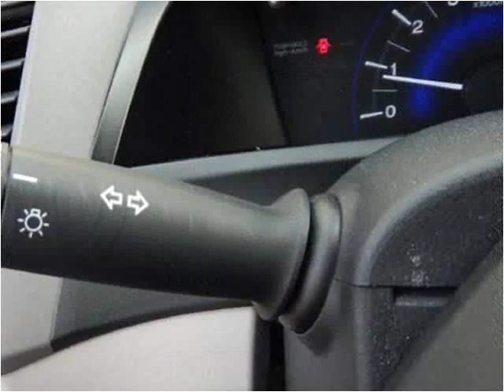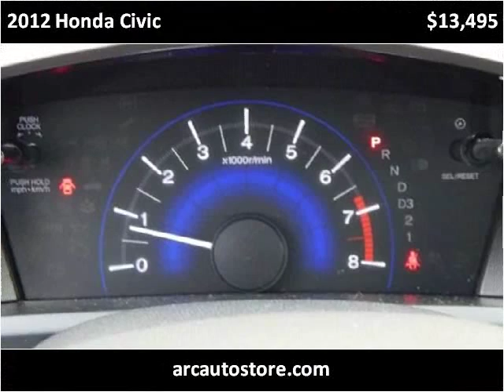2012 Honda Civic Used Cars North Kansas City MO